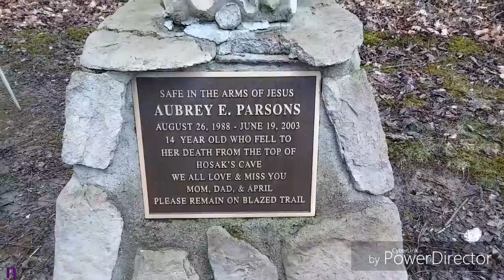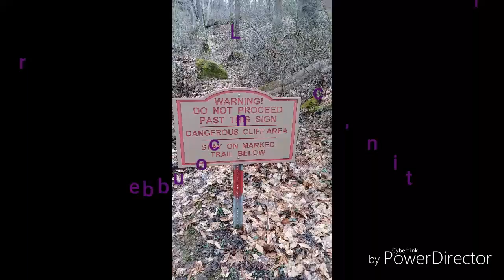Hosak's Cave Salt Fork State Park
In my quest to find the perfect Family Reunion 2020 spot, I explore Hosak's Cave in Salt Fork State Park. Ohio's Largest State Park is leading the competition, but I've still got dozens of other spots to check out.